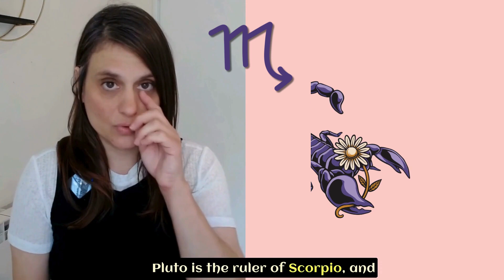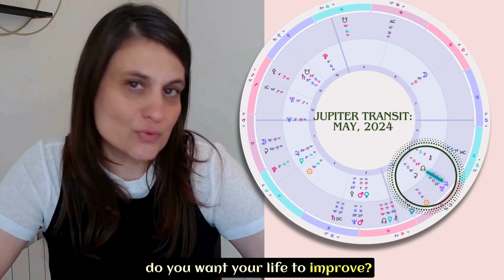Christiano Ronaldo's Astrology: 2024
In this video, we take a look at the transits and progressions which Christiano Ronaldo is going to experience in his astrology, in 2024. At 39, Ronaldo claims that he wants to play in the EUFA Champions League because, as he says, 'I always have something to prove'. Astrologically,  this is a huge year for the great footballer. There are transits that can change his Karma, if he rises to the challenge. What is he up against? Evolutionary astrology is all about choice and growth; it is my believe, according to the astrology I've studies with Master Steven Forrest, that the astrologer presents the archetypes, and the client can make choices accordingly. The stars do not decide for us; niether does our zodiac, the horoscope, etc'. We make the best choices we know according to our level of awareness, and our circumstancial abilities at the moment. Good luck to Cristiano Ronaldo!

The Uranus/Jupiter conjunction is going to hit Ronaldo's North Node in April 2024. Check out where it falls in your chart. This is a powerful conjunction, that speaks to boldly claiming your individuatlity (Uranus), as you pave your way toward abundance (Jupiter).
As an Evolutionary Astrologer, I don't believe in making predictions. We are creatures who have freedom of chioce, and no astrologer can take that away from you. What I can do is point out the areas in your life which are being triggered, and present the possibile outcomes, the gifts and the liabilities.
For instance, Jupiter is traditionally about 'luck': but Jupiter also has to do with faith, first and foremost faith in yourself, to take that leap of faith -- which may seem unrealistic -- to believe in your abilities, and to then receive Jupiter's gifts.
Uranus archetypes are 'the Genius, the Rebel', but also 'the Criminal'. Sometimes, in the name of rebellion, people fail to see their own inferiority complexes, and commit crimes again those whom they perceive to be 'the Kings' (Jupiter).
How will this conjunction on Ronaldo's north node manifest in his life?
00:00 A huge year ahead for Ronaldo
00:12 The Pluto Square
00:36 Pluto meanings
01:05 Uranus transits hitting the north node
01:33 Jupiter on the north node
02:06 What is success?
02:44 Progressed Moon in Aquarius
03:05 How we react to the transits is what matters